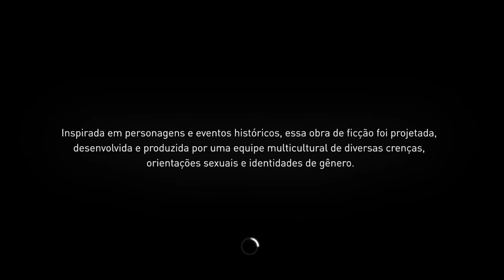Assassin's Creed® Syndicate - Início On Xbox One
O ano é o de 1868, Londres, a revolução industrial está no seu auge, nesse cenário encontram-se os gêmeos Flye, dois integrantes da ordem dos assassinos que luta contra os templários.